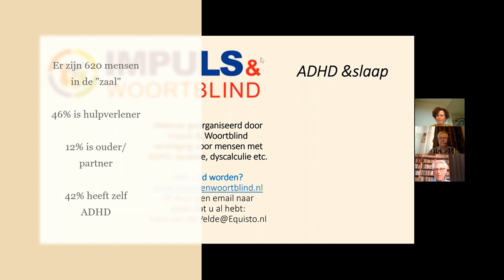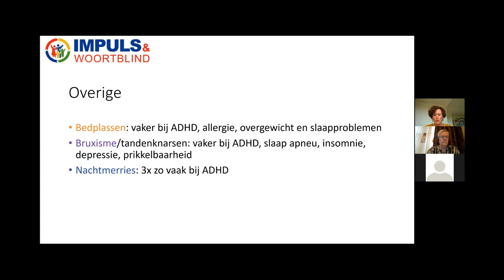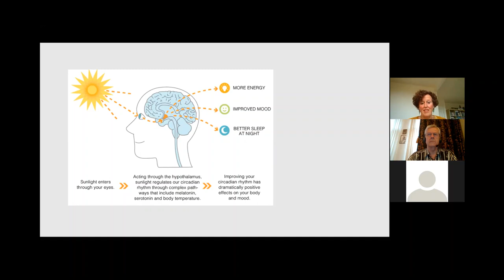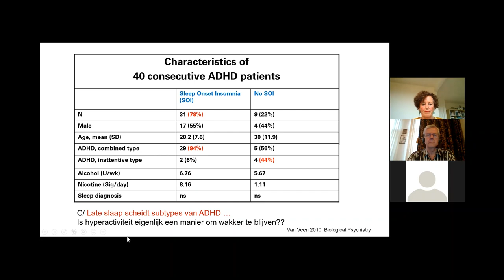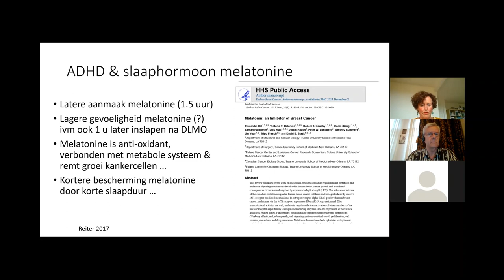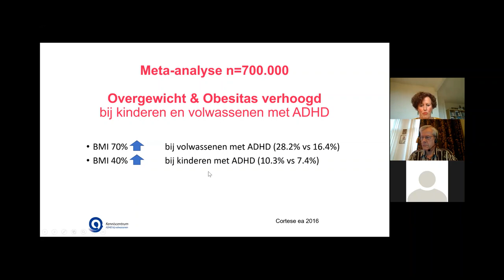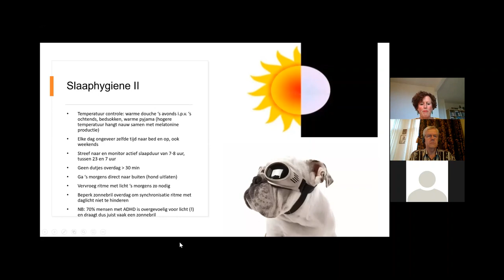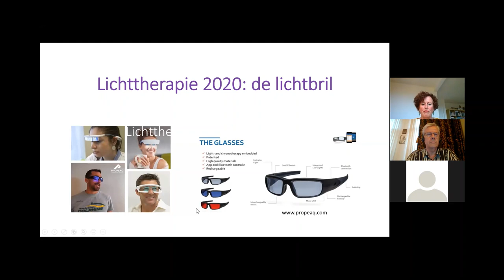Slaap en ADHD - Sandra Kooij - 25 juli 2020